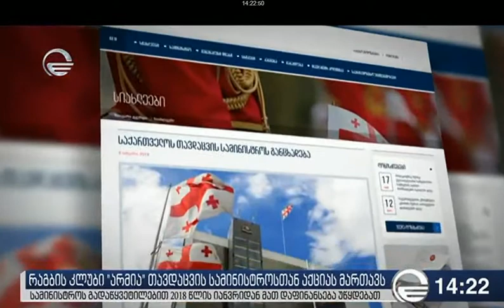8.01.2018 იმედი 14:22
კლუბი „არმია“ თავდაცვის სამინისტროსთან აქციას მართავს